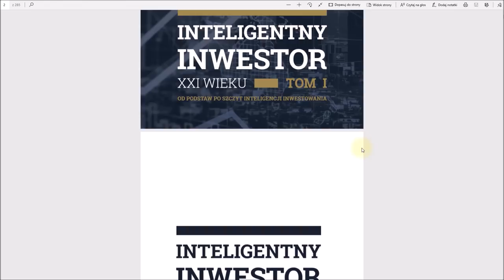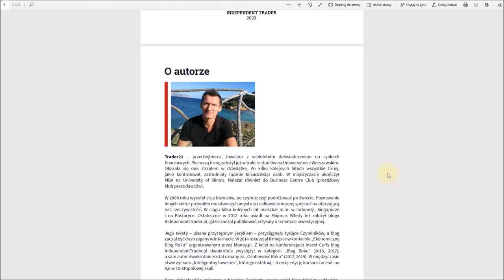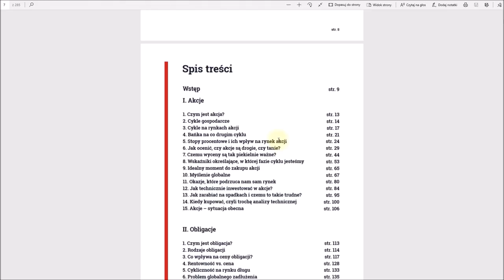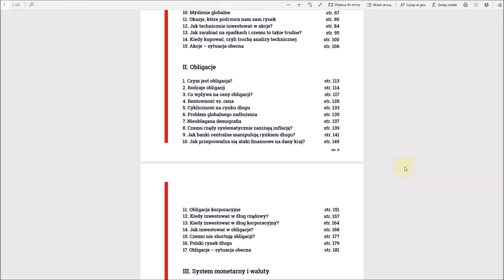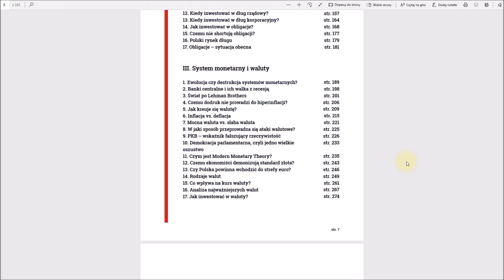Inteligentny Inwestor XXI wieku - Tom I (Cezary Głuch vel Trader21) - recenzja książki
- platforma z wykresami i moimi analizami pod nickiem prezes

Giełdy i brokerzy, z których korzystam:

- Binance (duża zagraniczna giełda kryptowalut po polsku)

- Bibox (alternatywa dla giełdy Binance, zagraniczna giełda kryptowalut)

- Bybit (alternatywa dla giełdy BitMEX, giełda kryptowalut z dźwignią 1:100 - depozyty w BTC, ETH, XRP i EOS)

- BitBay (polska giełda kryptowalut z PLN)

- Coindeal (alternatywa dla giełdy Bitbay, polska giełda kryptowalut z PLN)

- XTB (broker z łatwą w obsłudze platformą i mikrolotami: akcje i CFD na indeksy, surowce, forex, kryptowaluty)

- Alior Trader (akcje, CFD na indeksy, surowce, forex)

- eMakler (akcje na giełdzie polskiej GPW i zagranicznych giełdach: NYSE, NASDAQ, LSE i DB)

- giełdy, brokerzy i kantory kryptowalut (opinie i rankingi)